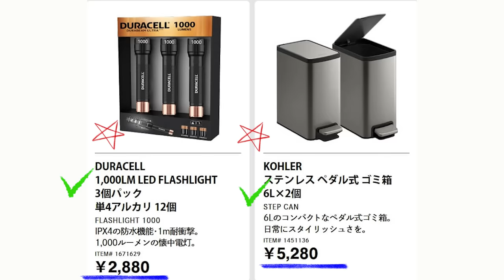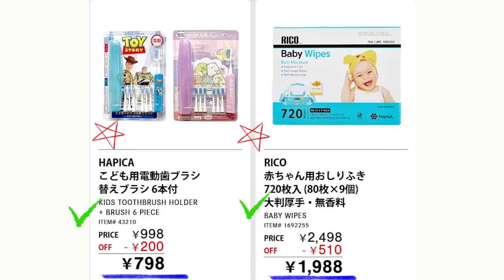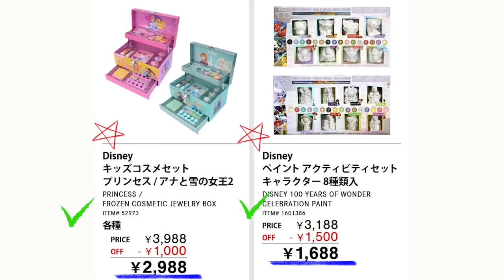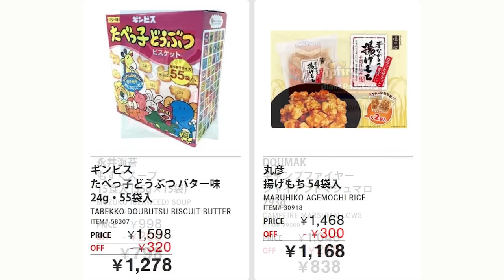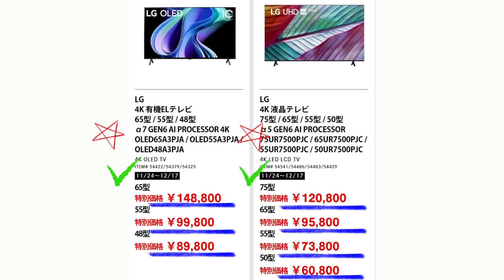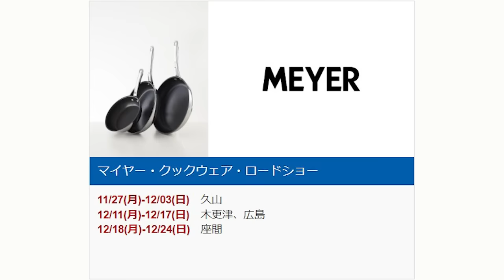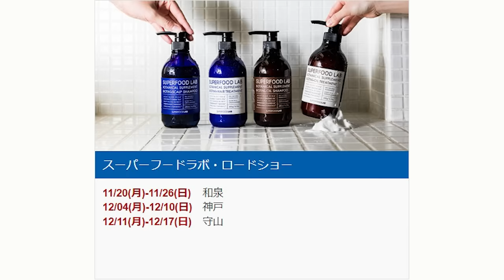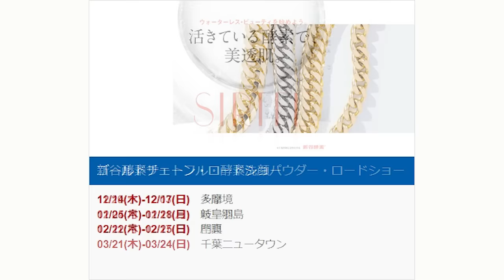【2023 12 11】コストコ magazine セール クーポン 最新 情報 【HOT BUYS IN THE WAREHOUSE!】